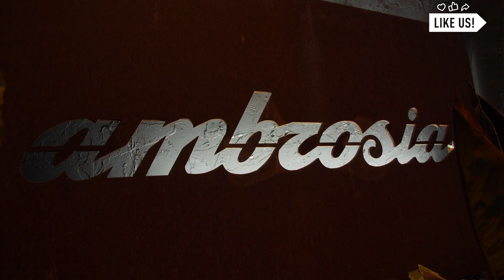Man Escapes South Vietnam to Live the American Dream | All Good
Man escapes S Vietnam only with wife and no money. Works hard and saves to buy a business. Now his children are successful and living the American Dream.